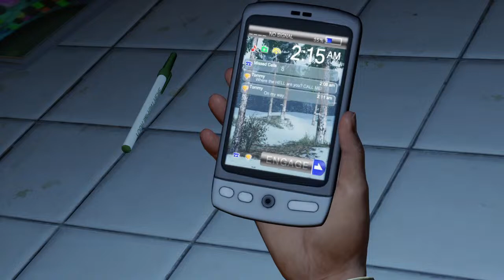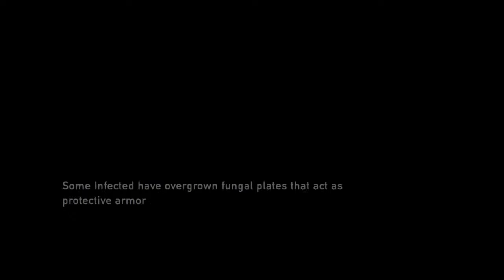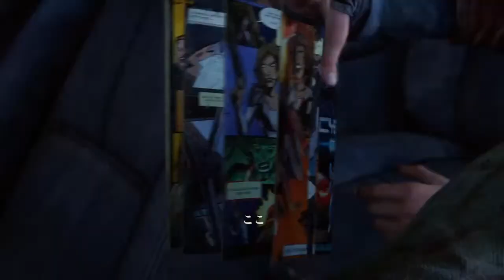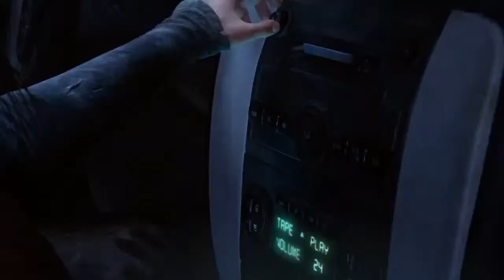[ the last of us 1 ] horror game ( anata aitai ) first and last episode